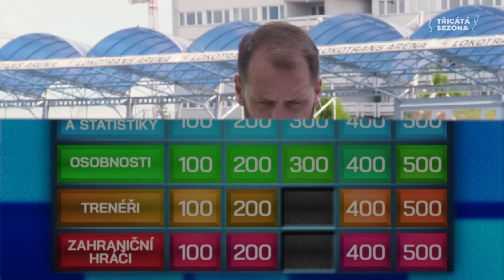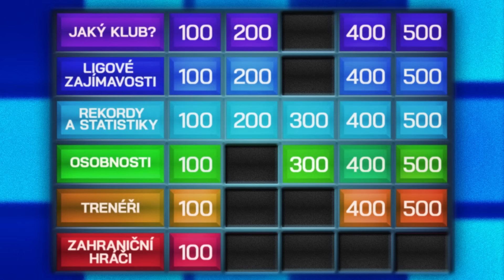Kličkuj! | Marek vs. Milan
Když máš soupeře v otázce, ale správná odpověď je jinde. Jak si v kvízu 𝗞𝗹𝗶𝗰̌𝗸𝘂𝗷! vedli pan Marek s panem Milanem? 💁‍♂️